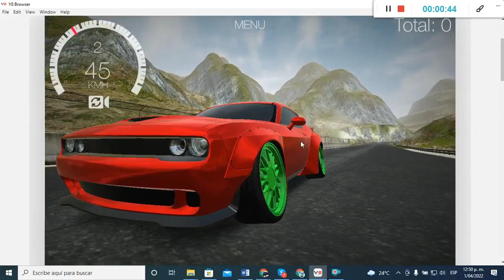Drift Hunters (Dodge Challenger SRT Hellcat (2015) [Touge Track])